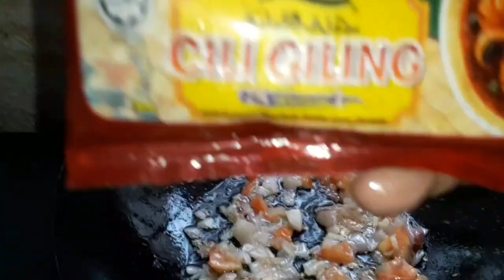Spicy Fried Tofu,Prawn,Nuts sambal recipe/3 in 1 Sambal/Tofu, Udang, Kacang Sambal/multiplewarnas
Hi Everyone Today we cook 3 in 1 Tofu,prawn and nuts fried sambal.Try this simple recipe to your love fmily members.
Malaysian famous sambal recipe.

Created my this video with Inshot.

LOVE ALL.